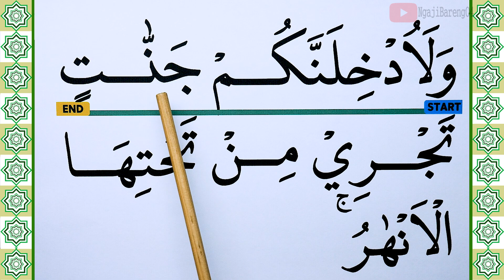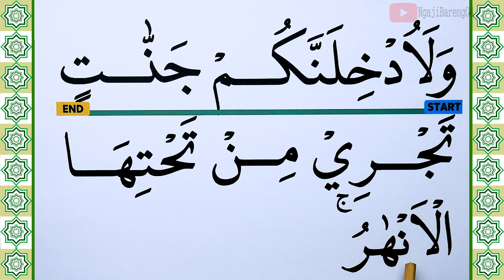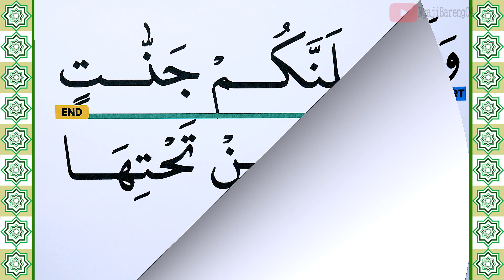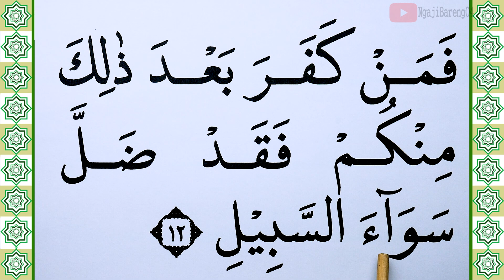KHUSUS TERBATA BATA BELAJAR MEMBACA QURAN SURAH AL MAIDAH KATA DEMI KATA AYAT 12 BAGIAN 2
Hari ini di video ini kita akan Belajar Surah Al Maidah ayat 12 bagian 2 lengkap kata demi kata dengan Tajwid. Ini adalah cara termudah Belajar Quran Untuk yang masih terbata bata. Tayang setiap hari jam 18.00 WIB
semoga bermanfaat
Untuk Mensupport Channel kami.